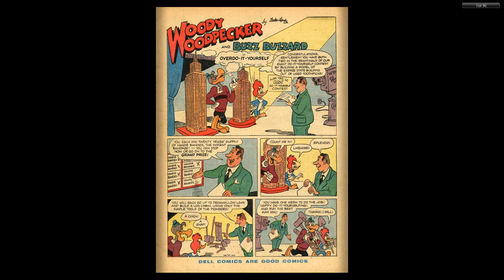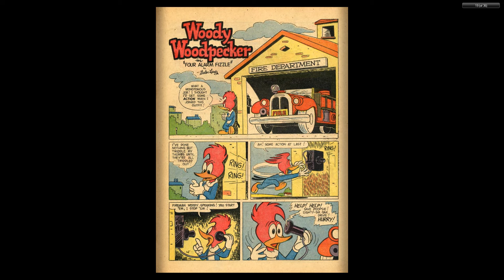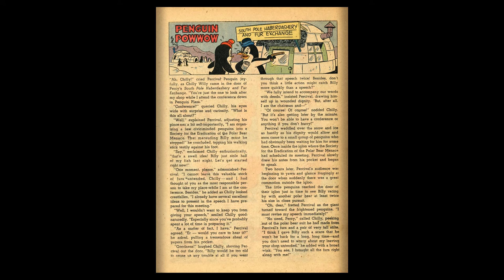Woody Woodpecker 039